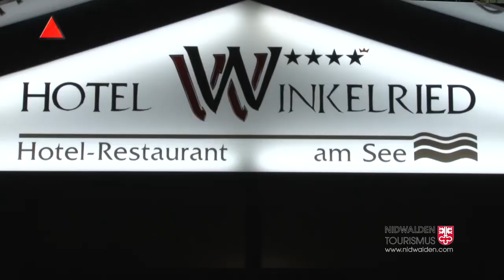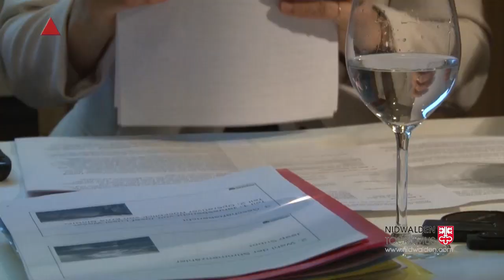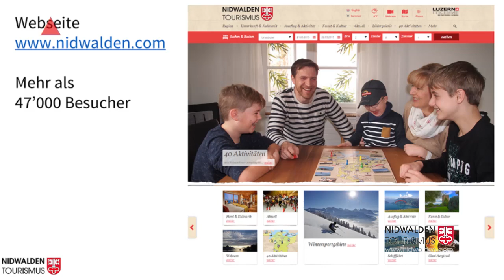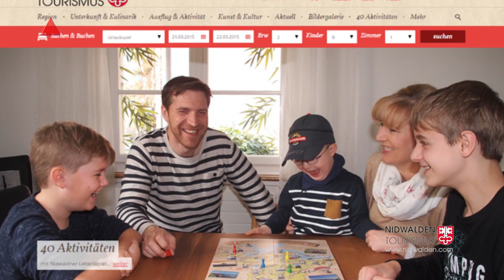Hergiswil NW 15 03 27 Nidwalden Tourismus GV